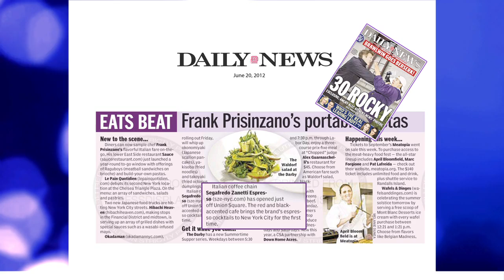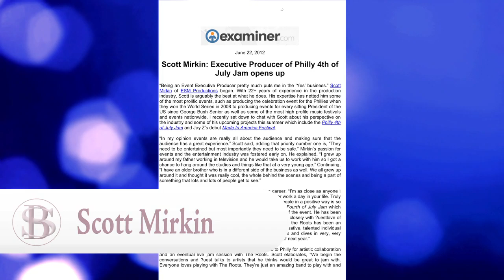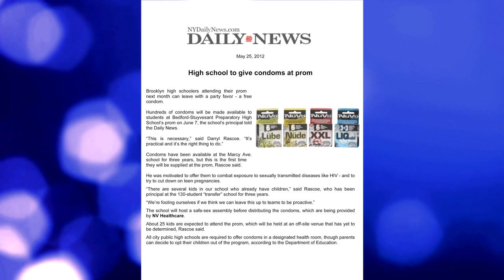Susan Blond, Inc. May / June 2012 Press Highlights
Client press highlights from publicity agency Susan Blond, Inc. clients including Segafredo Zanetti NY, The DL, Flo Rida, Canal Room Southhampton, Morrissey, Javier Colon, MC Yogi, VH1 Save The Music Foundation, Tequila Revolucion, NuVo Condoms, and more!